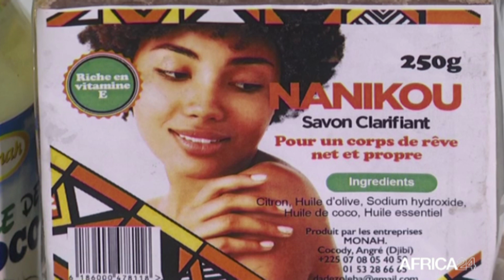Mon Entreprise - Côte d'Ivoire : Véronique Kouame Tade, Gérante-fondatrice MONAH